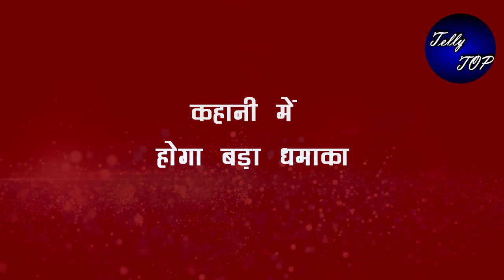KUNDALI BHAGYA || हनीमून के दौरान MAHIRA करेगी "PRRETA पर जानलेवा हमला"